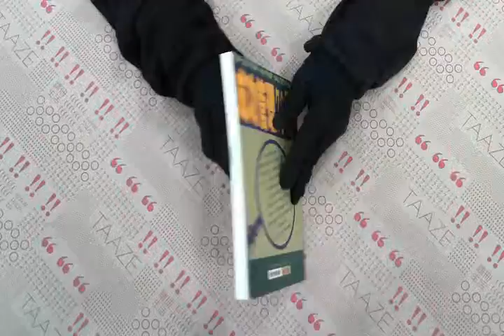TAAZE｜成功管理70課 二手書書況 9789577870674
TAAZE｜讀冊生活網路書店「成功管理70課」，找二手書請至